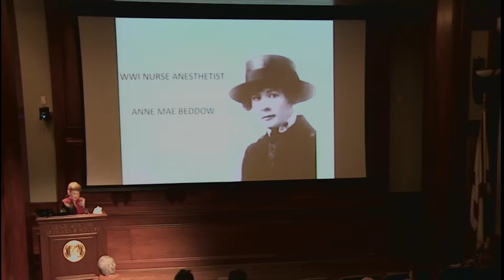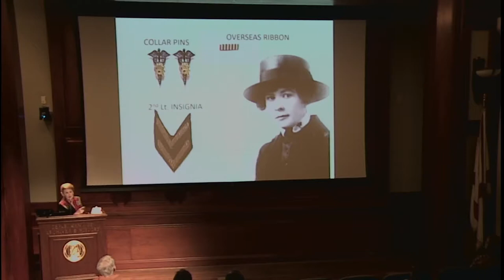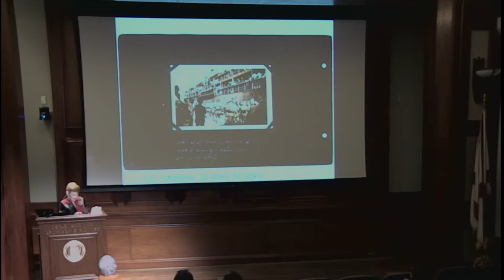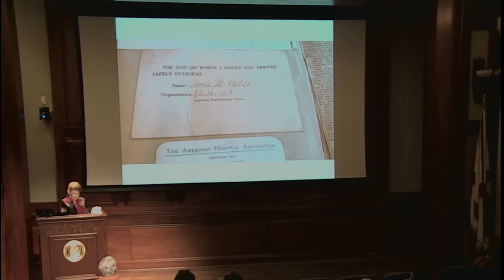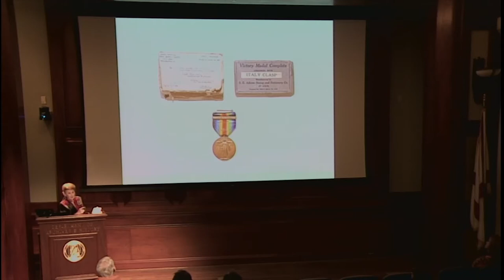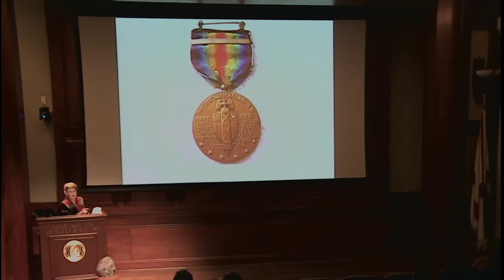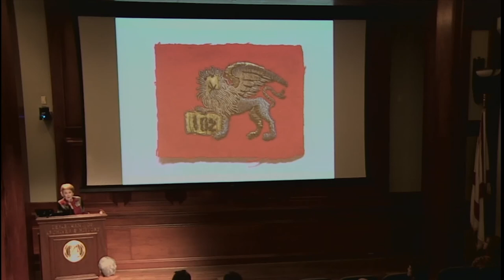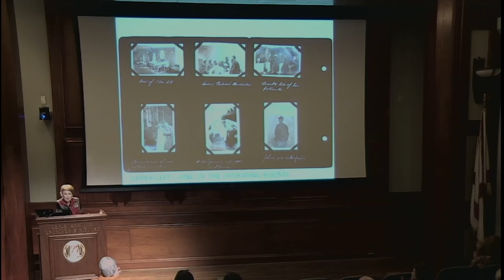"Anne Mae Beddow, Pioneering World War I Nurse Anesthetist" by Anne Gibbons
In this presentation, Anne Gibbons will presented the remarkable life and work of Anne Mae Beddow, a pioneer in the development of anesthesia techniques as a battlefield nurse during World War I. A graduate of St. Vincent’s School of Nursing in Birmingham, Beddow was one of the first nurse anesthetists to administer sodium penthathol to patients. Because of her published research, the drug became one of the most widely used anesthetics of the twentieth century. A 2016 Alabama Women’s Hall of Fame Inductee, Beddow has been recognized by the Alabama Association of Nurse Anesthetists and the American Association of Nurse Anesthetists for breaking barriers of advancement for women in medicine. Anne Gibbons, niece of Anne Mae Beddow, is a graduate of Birmingham-Southern College and Cumberland School of Law. Much of her thirty-year legal career was spent working as a Senior Staff Attorney in the office of United States
District Judge J. Foy Guin. After retirement, Gibbons dedicated herself to historic preservation. Her work has helped bring deserved recognition to the legacies of several outstanding Alabamians.

Admission to Food for Thought presentations is always FREE.

a state program of the National Endowment for the Humanities.

The Alabama Department of Archives and History is the state’s government records repository, special collections library
and research facility, and is home to the Museum of Alabama, the state history museum. It is located in downtown
Montgomery, directly across the street from the State Capitol. The Archives and Museum are open Monday through
Saturday, 8:30 to 4:30. The EBSCO Research Room is open Tuesday through Friday and the second Saturday of the